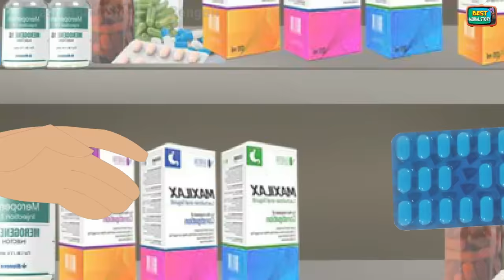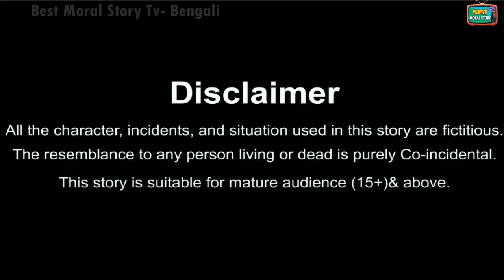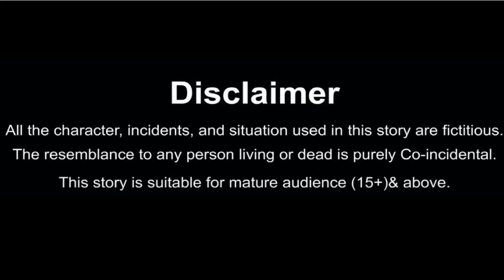Gorbhoti school chatri | Bangla Story | Bangla Stories | Bangla Golpo